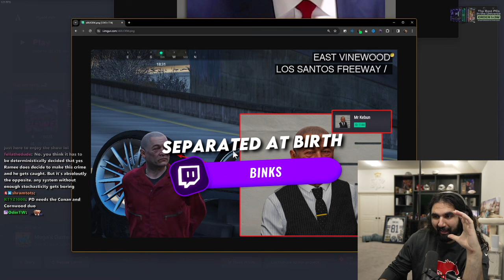Refueling the electric car at gas station - GTA RP Nopixel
YOUR DAILY DOSE OF NOPIXEL

Hey I just wanted you to know that I asked the RP Streamers that are in the video to use their clips and they said yes. Some of the revenue goes to the RP Streamers by sub/tip. I’m just a fan and yes, I do watch the streamers and not just uploading.

Please don’t put me to the downvote oblivion.

LIRIK, Koil, Ashlynn, Vader, UhSnow, RatedEpicz, SodaKite, Spaceboy, SSaab, AnthonyZ, Buddha, LeWolfy, SayeedBlack, CurtisRyan, PMSProxy, Callmegrub, Timmac, Judd, DzLive, KaoticaXD, PennyRenae, Urlovinstyle, Ziggy, Hirona, Stoner_Minded, MobilityWinsii, and MM thanks guys!

All are stream highlights from a few GTA RP streamers. Mix of different moments of the game. Keep on supporting the following streamers. Let's make GTA RP fun to watch again.

No attacks against others. Please refrain from insulting an individual, streamer, or group no matter how wrong you think they are. There's absolutely no reason to insult them.

high level of gta rp, offers high level of rp